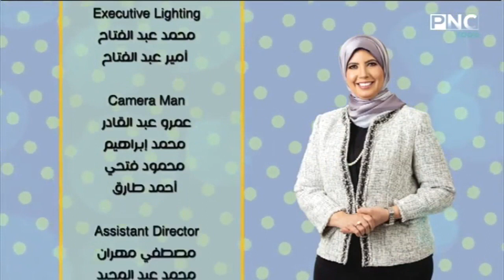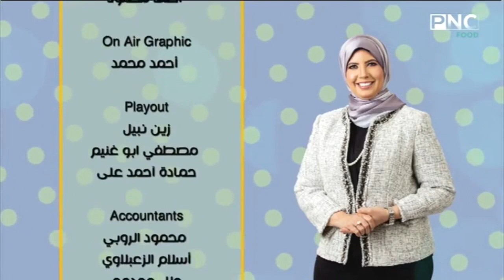العزومة مع الشيف فاطمة أبو حاتي | رول كفتة بباف باستري - أرز بالدجاج بالخلطة - كيك خلاط بصوص اقتصادي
العزومة مع الشيف فاطمة أبو حاتي | طريقة عمل رول الكفتة بالباف باستري - أرز بالدجاج بالخلطة - كيك الخلاط بصوص اقتصادي
حلقة برنامج العزومة - الأربعاء 2 ديسمبر 2020